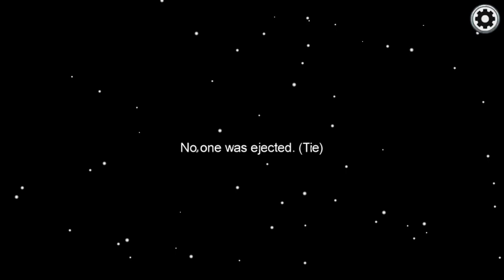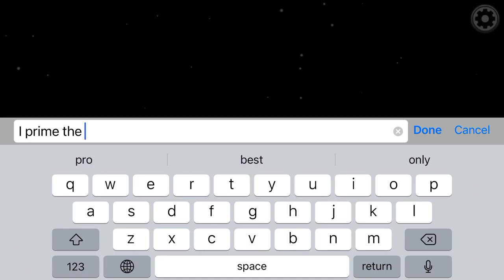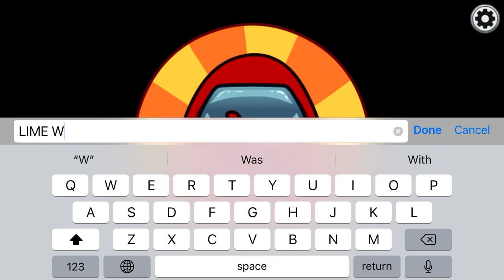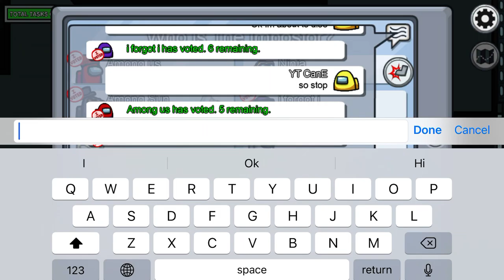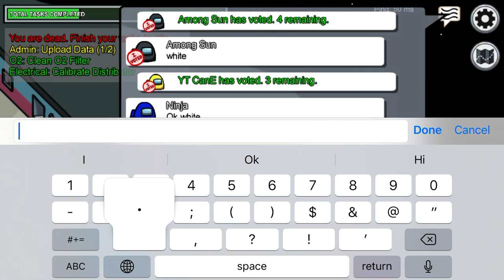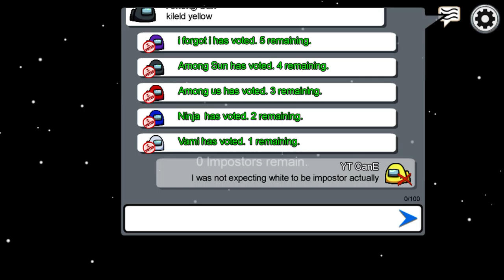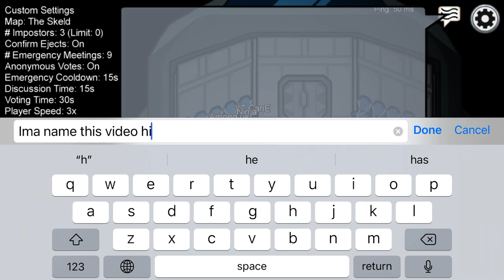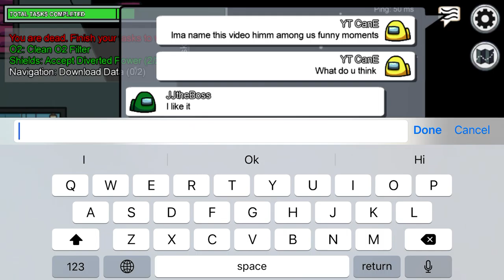Among us funny moments LOL1 (Long)